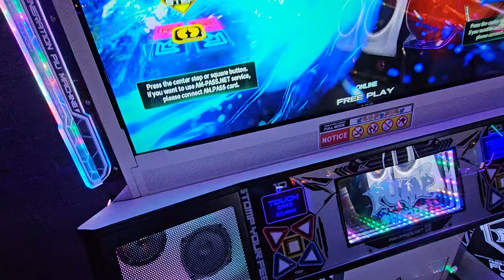CAN I BEAT FEFEMZ?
I tried

0:00 Intro
1:28 Play

10/4/24

Player: Pundy
Command Window: Phoneix (NX/Old)
Judge Timing: JT-1 (typically, I lack the experience with this)

ITG Pad: I made it myself following Bandit's guide!
Sound Vortex controller: Pocket Pico
PC: HyperX Alloy Cores (Aqua's) / Delux M800